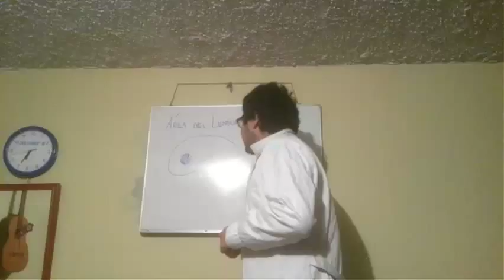Paul broca y tan tan